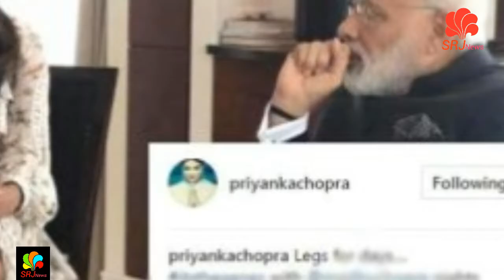Film baywatch के Promotion के लिए Modi हो रहे हैं Use, ये तस्वीरें देख कर समझ जाइए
Prime Minister Narendra Modi is not even lucky for BJP but for films as well. As per the reports, Bollywood celebrities are using various measures to meet Modi before their film release to attract the audience and the media .